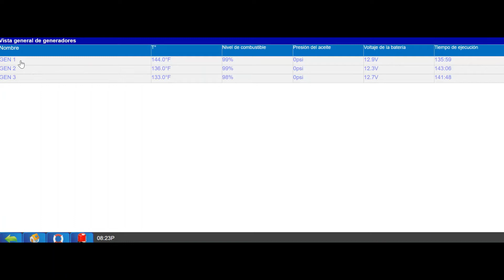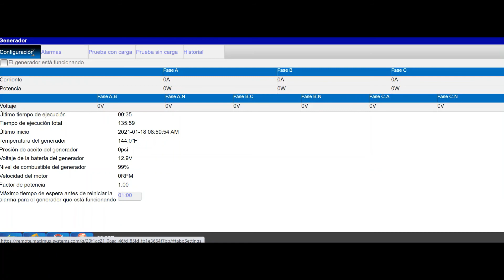Controlador MAXIMUS | Generadoras eléctricas